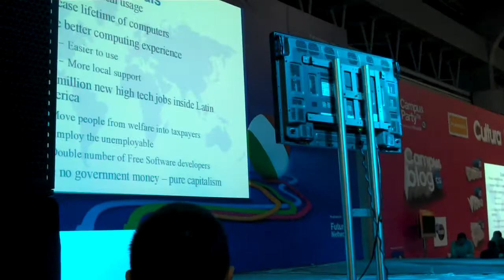CpartyMX Jon "Maddog" Hall: Cómo hacer dinero con el software libre (Fragmento) Parte 2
Jon Maddog Hall hablando en Campus Party México  de cómo usar el software libre para hacer negocios y otras ventajas